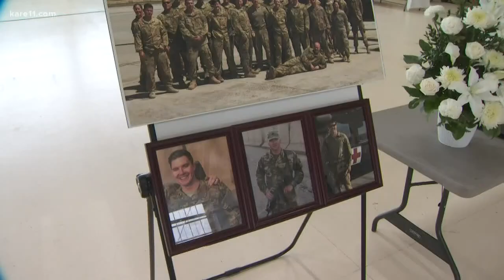National Guardsmen killed in helicopter crash identified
The soldiers were part of a unit which had just returned from a nine-month deployment to the Middle East in May.